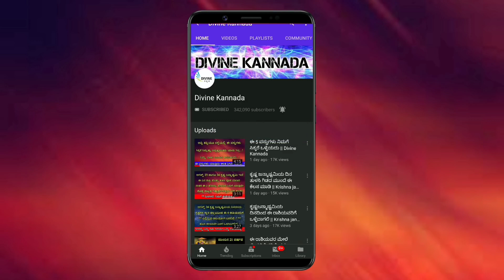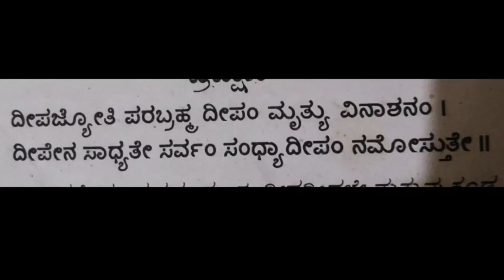ದೀಪ ಹಚ್ಚುವಾಗ ಈ ಚಿಕ್ಕ ಮಂತ್ರವನ್ನು ಪಠಿಸಿ || Deepam mantras || Divine kannada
entrance Vastu
Bhoot badha
Mata mantra
Anjaneya pooja
Sindhoor pooja
Karpoor apooja
Chanakya neeti
Loan amount
Loan
Credit
Business vastu
Shop vastu
How to remove black magic
Black magic
Mata mantra
mangala dosha
mangala dosha
late marriage
Shiva purana
bala kanda
sundara kanda
Rama charita manasa
katyayani mantra
Astrology Kannada
Astrology Numerology
Samudrika
Hasta Samudrika
loan problem
swara shastra
vedic astrology
Kavade shastra
Astamangla prashne
Horoscope
Kundali
Janam patrika
Dina Bhavishya
Rashi Bhavishya
Divine Kannada
ಕೆಟ್ಟಕಣ್‌ದೃಷ್ಟಿ
ಜಾತಕ
ಗ್ರಹದೋಷ
ಕಾಳಸರ್ಪಯೋಗ
ಕಾಳ ಸರ್ಪದೋಷ
ರಾಜಯೋಗ
ಯೋಗ
ನವಗ್ರಹ
ಬಾಲಾರಿಷ್ಟ
ಹೊಟ್ಟೆಕಿಚ್ಚು
swara shastra
vedic astrology
Kavade shastra
Astamangla prashne
Horoscope
Kundali
Janam patrika
Dina Bhavishya
Rashi Bhavishya
rashi bhavishya 2023
ಕೆಟ್ಟಕಣ್‌ದೃಷ್ಟಿ
ಜಾತಕ
ಗ್ರಹದೋಷ
ಕಾಳಸರ್ಪಯೋಗ
ಕಾಳ ಸರ್ಪದೋಷ
ರಾಜಯೋಗ
ಯೋಗ
ನವಗ್ರಹ
ಬಾಲಾರಿಷ್ಟ
ಹೊಟ್ಟೆಕಿಚ್ಚು
ಮೇಷ ರಾಶಿ
ವೃಷಭ ರಾಶಿ
ಮಿಥುನ ರಾಶಿ
ಕರ್ಕಾಟಕ ರಾಶಿ
ಸಿಂಹ ರಾಶಿ
ಕನ್ಯಾ ರಾಶಿ
ತುಲಾ ರಾಶಿ
ವೃಶ್ಚಿಕ ರಾಶಿ
ಧನಸ್ಸು ರಾಶಿ
ಮಕರ ರಾಶಿ
ಕುಂಭ ರಾಶಿ
ಮೀನ ರಾಶಿ

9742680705 - No calls please only whatsapp messages